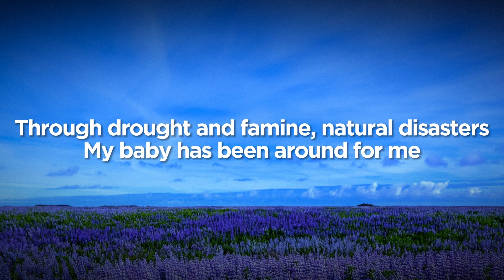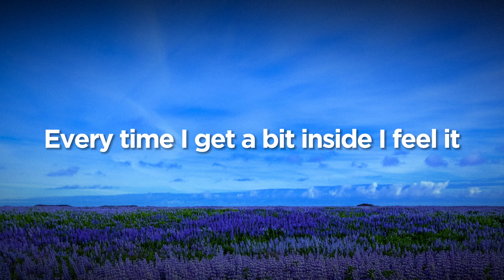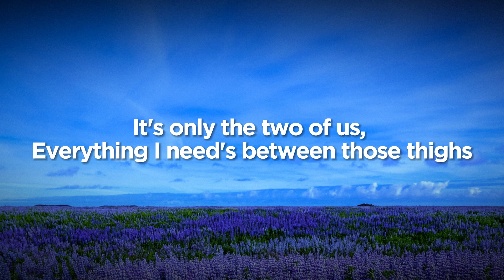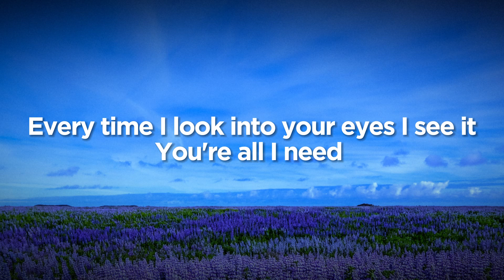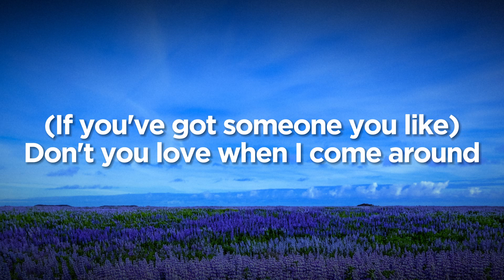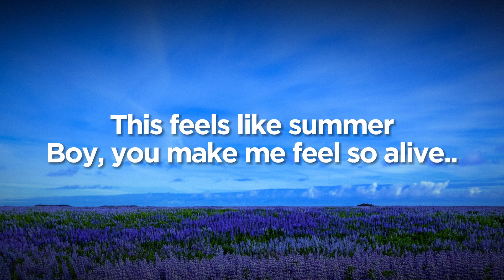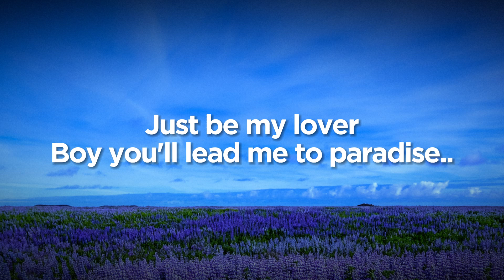Daniel Caesar - Get You ft. Kali Uchis (Lyrics)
Hope you enjoyed this vid!!

- This is just the beginning, I promise to give you guys all the best till the very end!